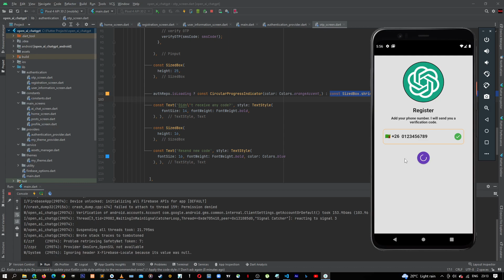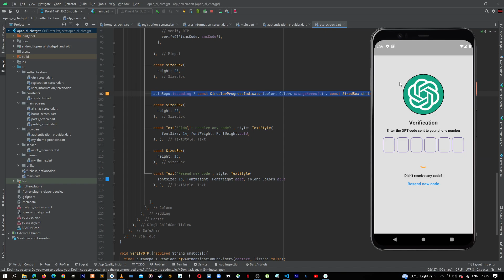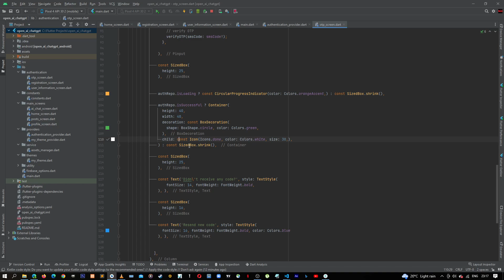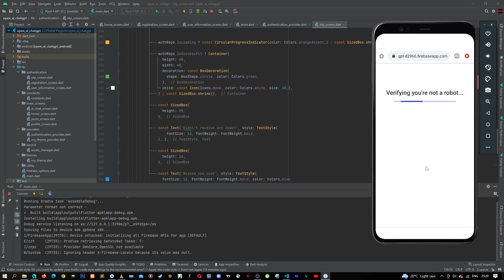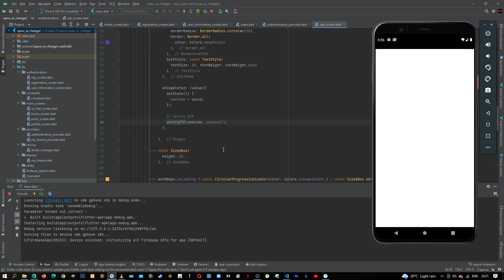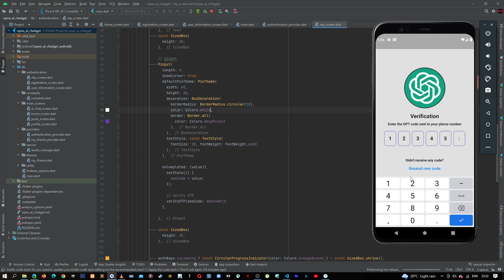ChatGPT Flutter FirebaseC: OPT screen part 2 - part 16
Full course at Udemy